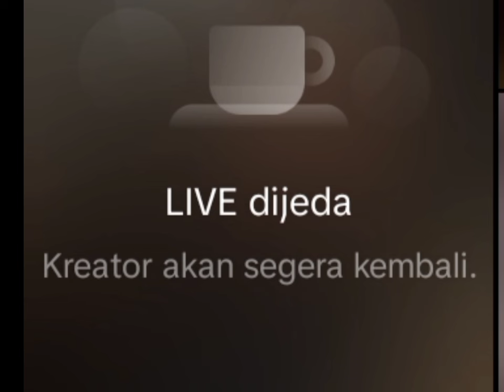SINKA COMAL KENA T.U.U LANGSUNG PIPIS 🤣